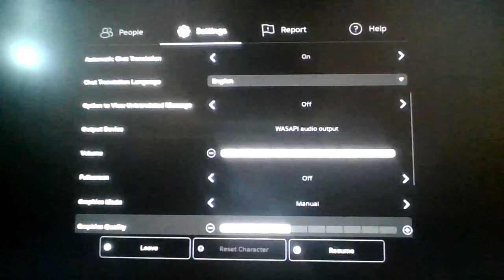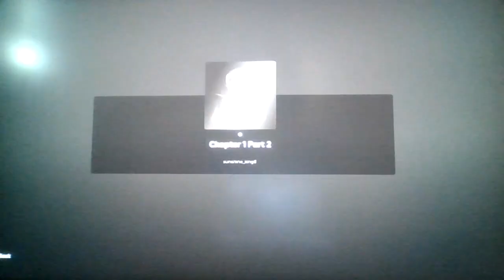Roblox Sama's Revenge!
Xism getting too high honestly...